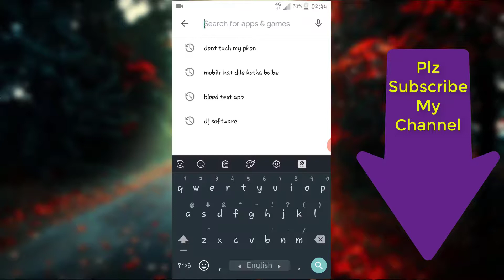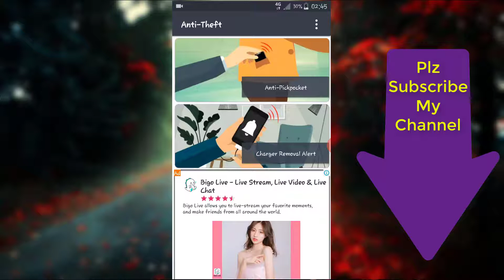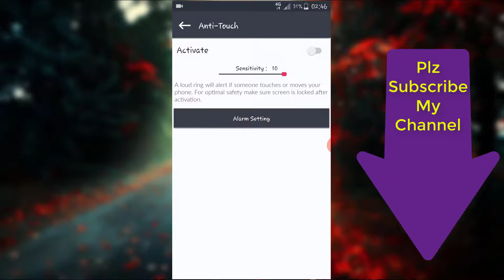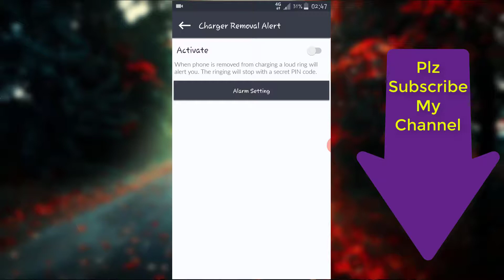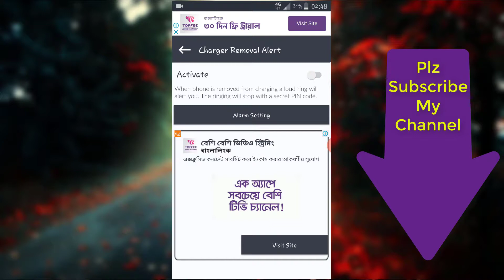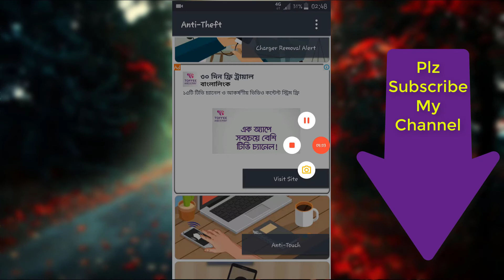আপনার ফোন আর কেউ চুরি করে নিতে পারবে না। ফোনে হাত দিলে ধরা খেয়ে যাবে।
আপনার ফোন আর কেউ চুরি করে নিতে পারবে না।  ফোনে হাত দিলে ধরা খেয়ে যাবে। ধন্যবাদ